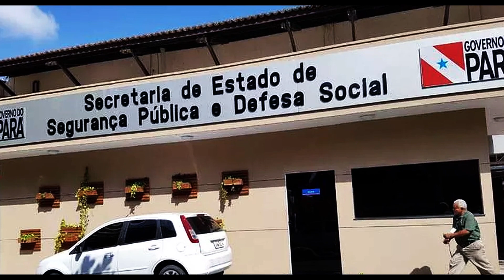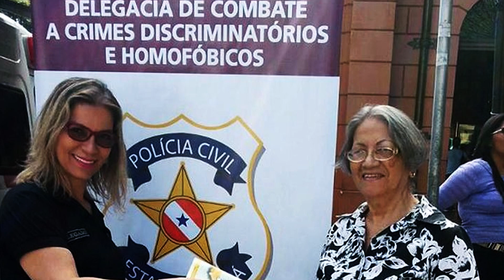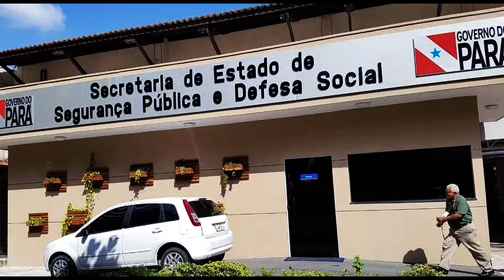Injuria racial um assunto da atualidade